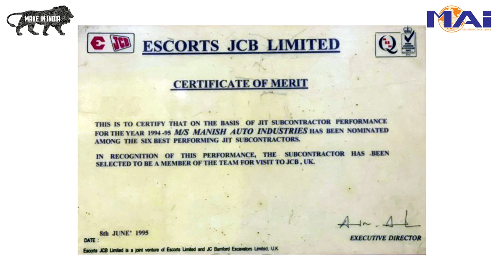Manish Auto Industries Corporate Film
Manish Auto Industries Corporate Film by Pro Focus India.